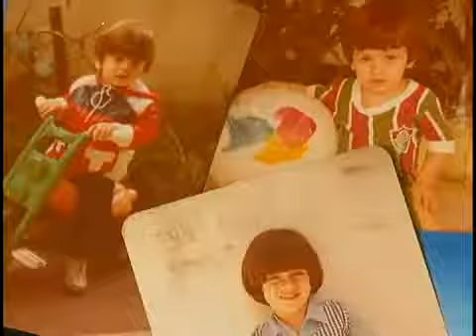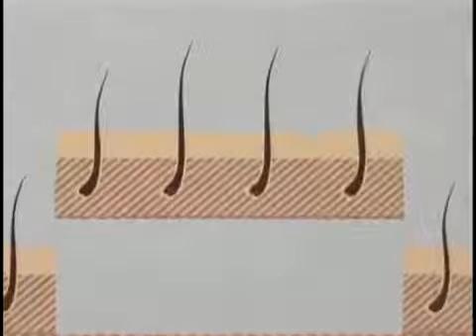Calvicie - Programa Questão de Pele (SBD)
Questão de Pele é uma série de programas da SBD, veiculados no canal GNT. São abordados de forma esclarecedora diversos temas relacionados à pele. Neste vídeo, calvície.